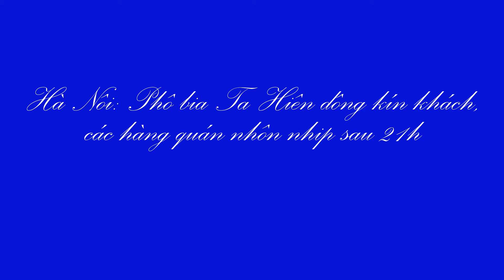Hà Nội Phố bia Tạ Hiện đông kín khách, các hàng quán nhộn nhịp sau 21h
Tối 15/3, sau khi TP Hà Nội cho phép các cơ sở kinh doanh dịch vụ ăn uống được hoạt động sau 21h, nhiều chủ kinh doanh phấn khởi vì đây là thông tin tích cực để việc làm ăn buôn bán khởi sắc trở lại.
Tối 15/3, ghi nhận tại phố Tạ Hiện (quận Hoàn Kiếm) vào thời điểm sau 21h, hầu hết các hàng quán phục vụ ăn uống tại khu vực này đều mở cửa đón khách trong tối qua.
Hàng quán khách đông đúc, các bàn hầu như không còn chỗ trống vào thời điểm 22h.